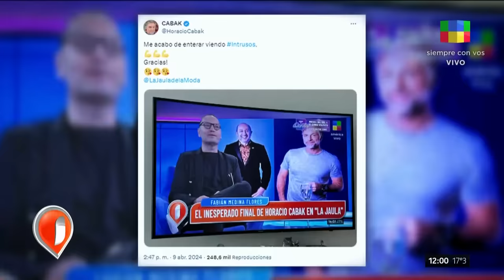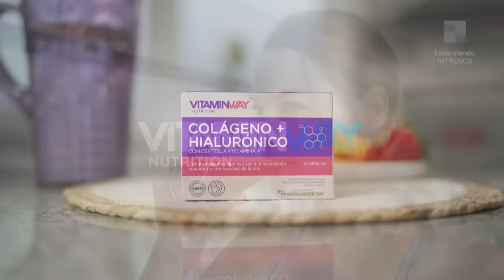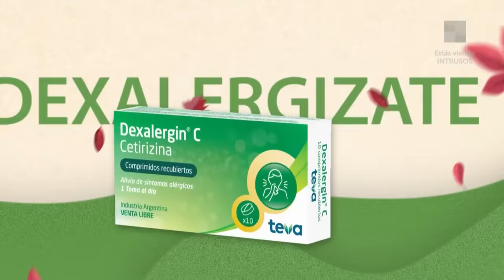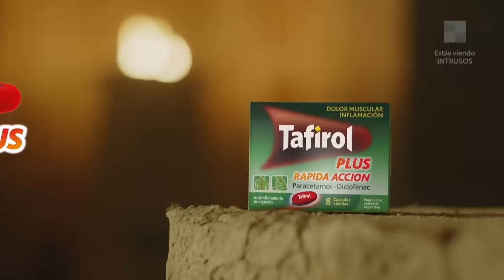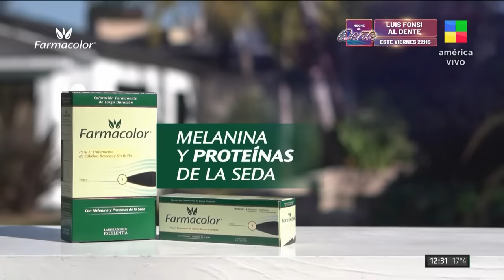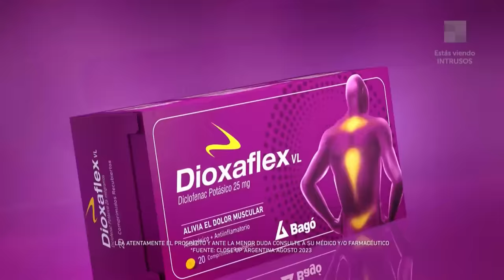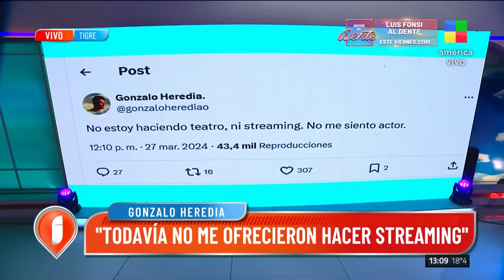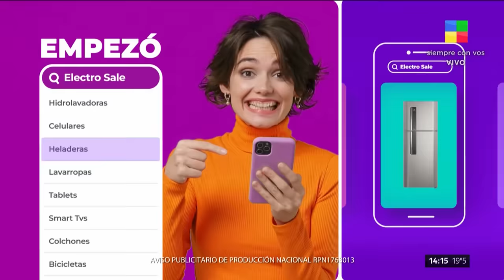Marcela Tauro le responde a Lizy Tagliani + Gonzalo Heredia Intrusos | Programa completo (10/04/24)